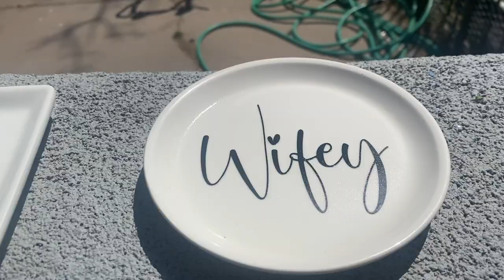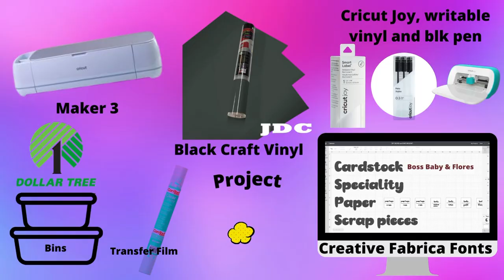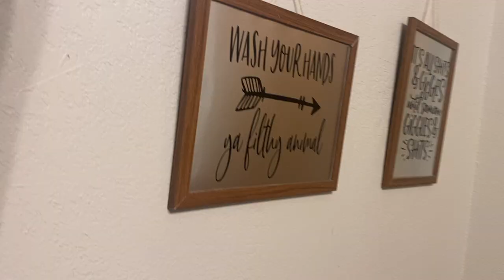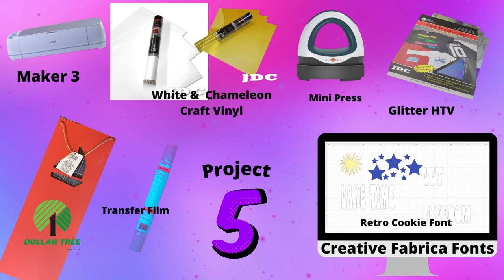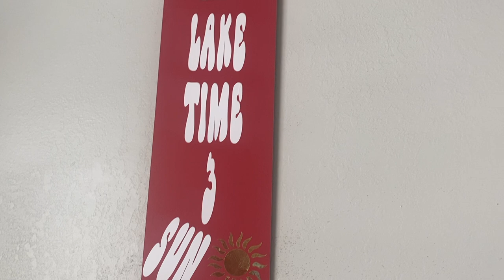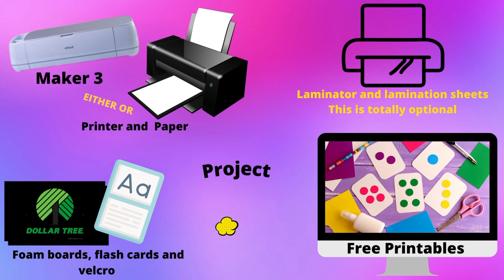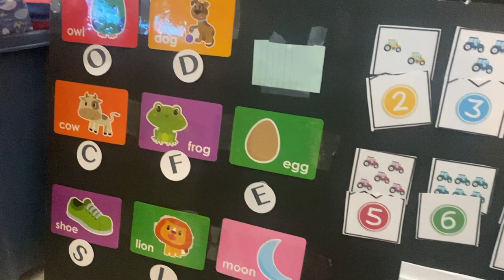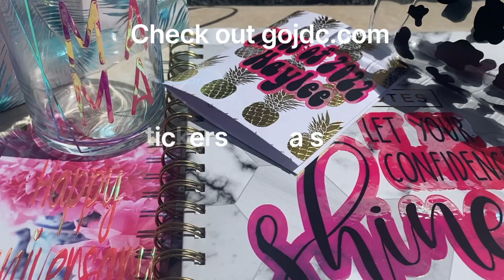FUN! DOLLAR TREE CRAFTS ANYONE CAN MAKE!!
🌳 The Best 10 Dollar Tree Crafts With Cricut | $10 & under Challenge 🤩 and I meant to say SUPER THANKS! 😂😅sorry!
 I have the best 10 dollar tree crafts with Cricut and I have to show you the Cricut challenge I made for you all. I am going to create 10 crafts using dollar tree items and my own Cricut craft materials I have on hand to keep my dollar tree crafts under that $10 dollar mark. I am creating easy DIY home decor with super fun ideas that include dollar tree blanks and other awesome supplies. I used my Cricut maker and Cricut Joy for these crazy fun craft challenges.
Comment and let me know which ones are your favorite and will try out next. :)

1. Ceramic frames into jewelry dishes
2. Organizer bin/storage contianers labeled.
3. Bathroom wall art - Creative Fabrica images
4. Tray resin soap dish. - UV Resin
5.  DIY wooden signs double sided
6. Ombre vinyl glitter vase - creative fabrica images
7. Kid activity foam boards There are so many on Pinterest :)
8. Kids travel toy pouches
9. Glitter wine glasses

COFFEE AND CRAFTING! Gotta get your daily caffeine in- check out the amazing deals at Cardio over Coffee and with this link get 10 percent off your order 🥰☕️🥰🤩